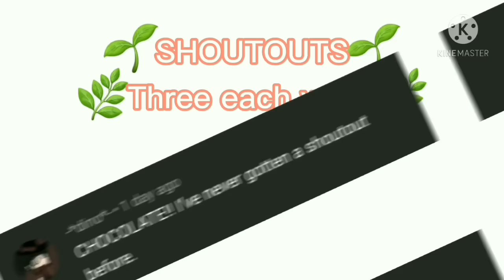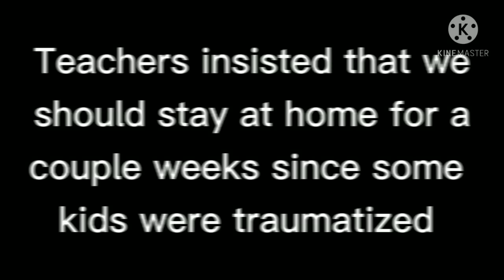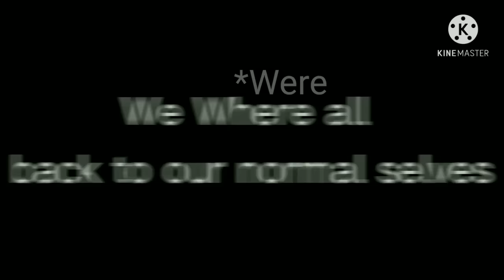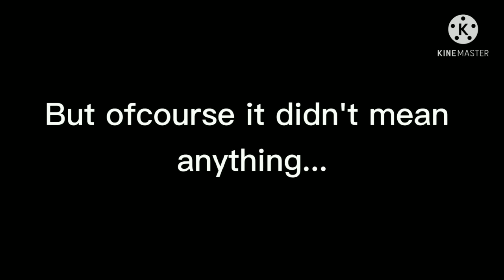{💀JUST CALL ME YOURS💀} PT.2//xxliviaeditsxx //Read description?👀⤵️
WARNING
DISTURBING SCENES!!!
Please click of if you dont like blood and gore...
THERE IS ALSO A SAD ENDING!